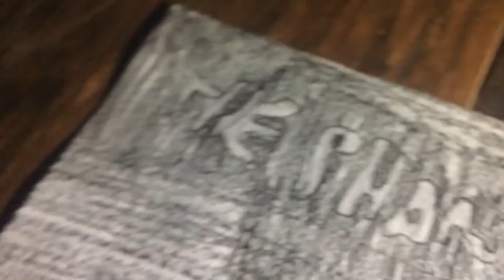Phantom OC Gang Poster Picture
Once again
Just a video of the poster of the Phantom OC Gang.
Not a music video.